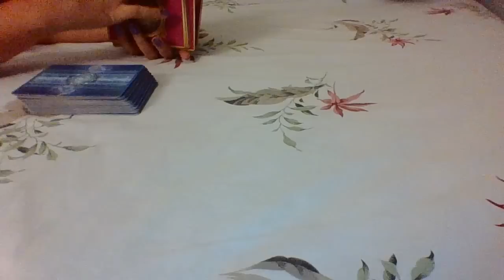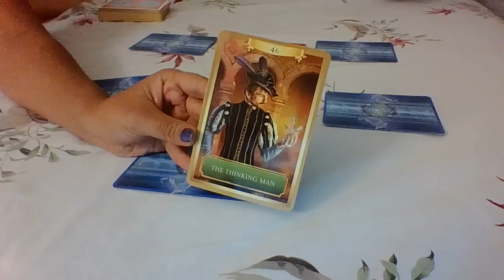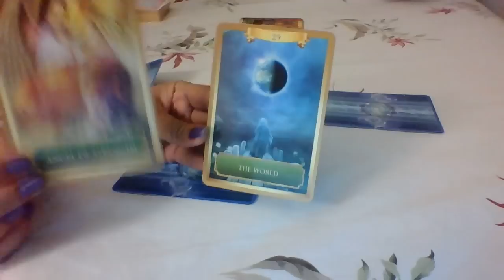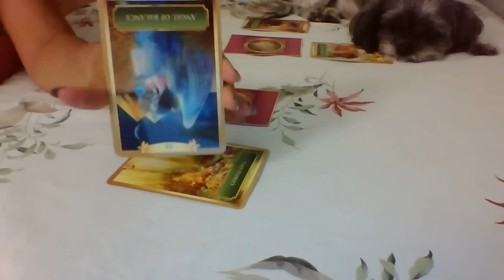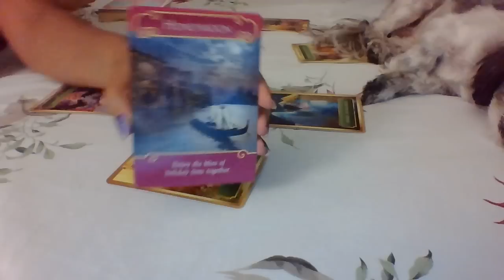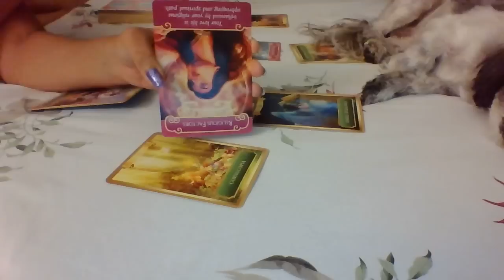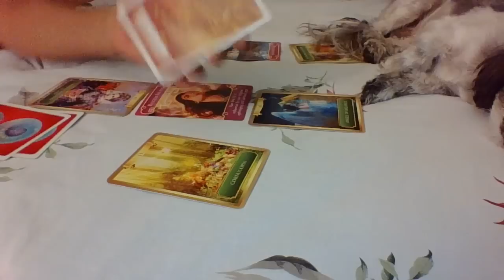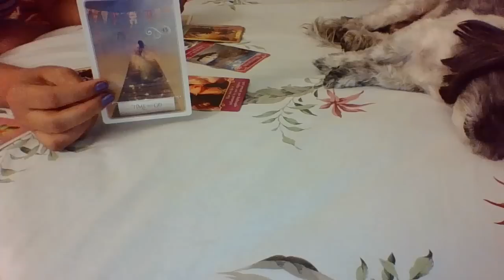TWIN FLAME - Oct 10 - Nov 10 : LAST PHASE Of Journey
This is the channeled reading for Twin flames for the period of Oct 10th - Nov 10th , 2016.